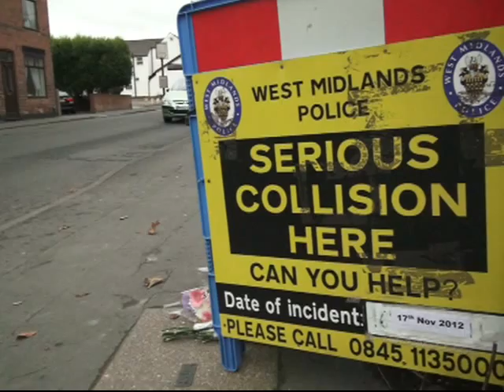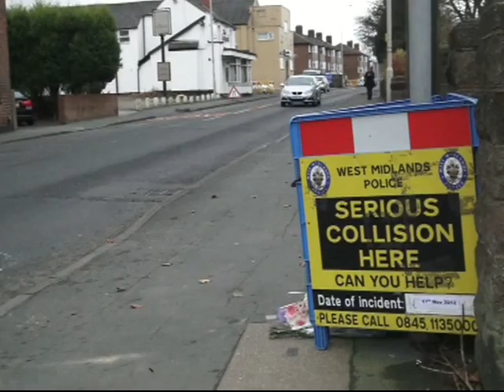Man dies after hit-and-run collision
The victim has been named locally as Tom Cox, from Tipton. It is believed he had been out celebrating his 21st birthday when he was hit at around 11pm on Saturday.
The collision happened in Dudley Road, Sedgley and the victim died in hospital at 7am